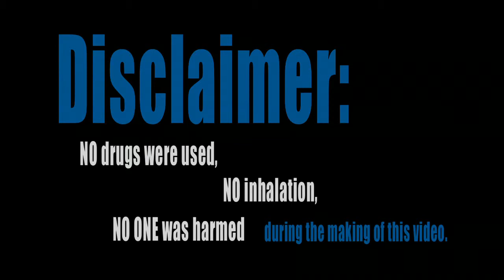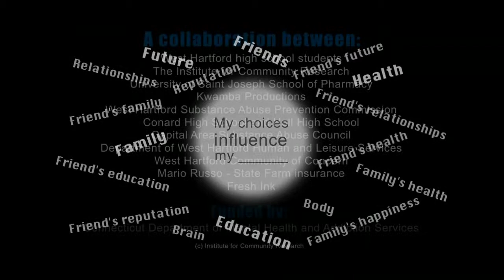Epic Bail: A Lead by Example film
"Epic Bail," "Not a Prescription for Dating," and "A Parent's Perspective" are short films created through research on prescription drug misuse for a community-wide campaign, called LEAD BY EXAMPLE, to reduce underage drinking and teens' abuse of prescription drugs in West Hartford, Connecticut.

About the Films:
"Epic Bail" and "Not a Prescription for Dating" are based on true stories and research of teens who find themselves in a situation where friends are sharing prescription drugs and mixing it with alcohol or marijuana. The films depict teens' experiences with the pressures and consequences of doing drugs.

About the Research:
High school teenagers worked together with researchers and pharmacy students to conduct a qualitative research study to understand the context and causes of prescription drug misuse among teens from a youth perspective. Teens conducted face to face interviews with peers who had first-hand experience with prescription drug misuse. Through thematic analysis of the interviews, they identified five stories of prescription drug use experiences that were most typical among their peers. These stories depicted some of the complex factors that influence teens to misuse prescription drugs. The group wrote the scripts based on two of the stories and developed two short films for the LEAD BY EXAMPLE campaign.

About the Campaign:
LEAD BY EXAMPLE is a substance abuse prevention campaign developed by youth, parents, school officials, researchers, and community members in West Hartford, Connecticut. One key campaign message encourages youth to consider that their decisions and actions while "under the influence" have an impact not only on themselves and their future, but also on the people and community around them. A second key campaign message is aimed at parents and community members to encourage them to restrict teens' access to drugs and alcohol.

About the Partners:
LEAD BY EXAMPLE is a collaboration between a group of West Hartford high school students, the West Hartford Substance Abuse Prevention Commission, the Institute for Community Research, the Connecticut Department of Mental Health and Addiction Services, Conard High School, Hall High School, Capital Area Substance Abuse Council, the Town of West Hartford, the West Hartford Department of Human and Leisure Services, Kwamba Productions, University of Saint Joseph School of Pharmacy and the West Hartford Community of Concern.